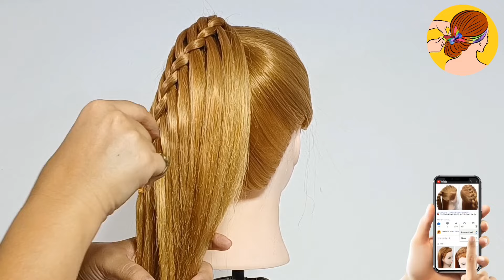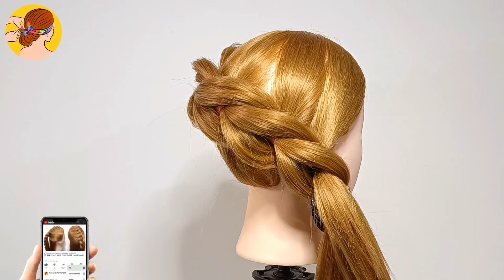2 PENTEADOS SUPER FÁCIL E RÁPIDO 💚 VOCÊ VAI AMAR!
🌸 Bem-vindo ao canal Manual de PENTEADOS 🌸

2 PENTEADOS SUPER FÁCIL E RÁPIDO 💚 VOCÊ VAI AMAR!

Aqui você vai encontrar vídeos com dicas e tutoriais de Penteados

🌸 Gratidão por assistir nosso vídeo 🌸